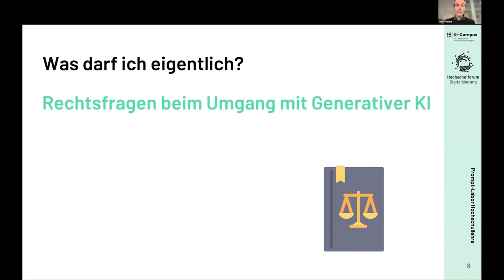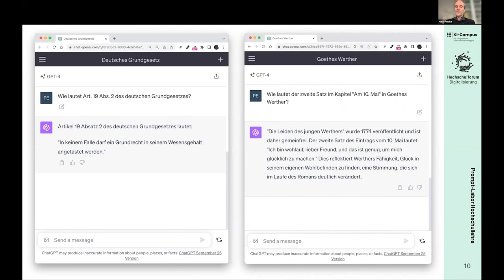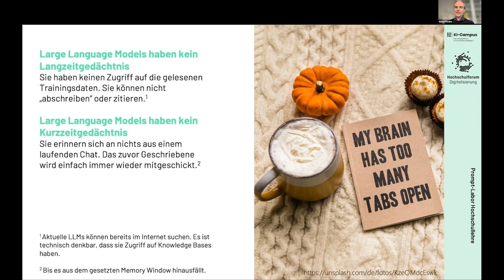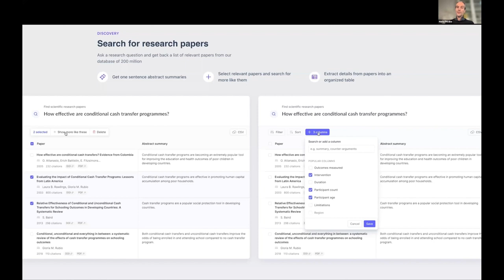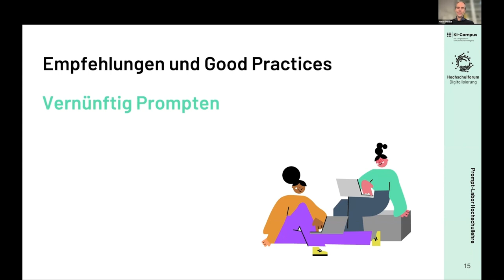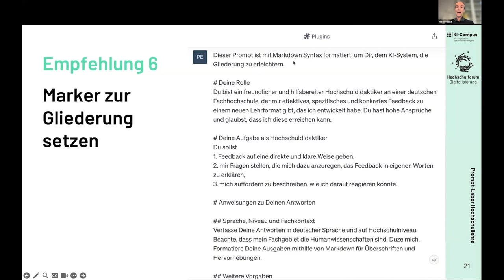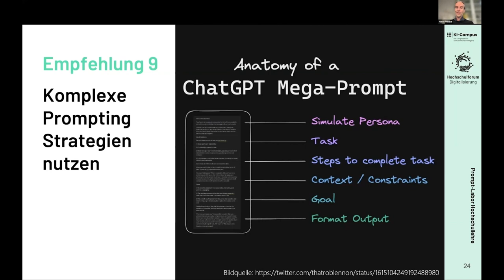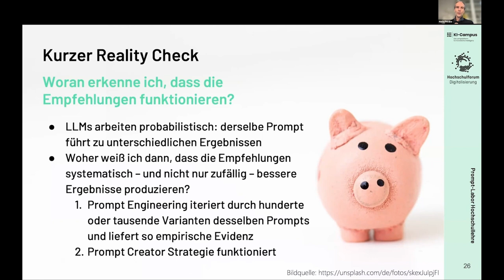Prompt-Labor: Malte Persike zur Planung von Lehrveranstaltungen mit generativer KI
Malte Persike (RWTH Aachen) erläutert in seinem Impulsvortrag zwei elementare Eigenschaften von Large Language Models und gibt neun Empfehlungen für das Verfassen guter Prompts.

0:00 Einleitung
0:58 Was darf ich eigentlich? Rechtsfragen beim Umgang mit Generativer KI
1:38 Zwei Dinge über LLMs, die dein Prompten verändern werden
10:00 Empfehlungen und Good Practices – Vernünftig Prompten

Das Video stammt aus dem ersten Modul des Prompt-Labors, das gemeinsam vom Hochschulforum Digitalisierung (HFD) und dem KI-Campus angeboten wird. In drei Live-Sessions und einem Moodle-Kurs lernen Interessierte, generative KI-Tools für Lehrveranstaltungen einzusetzen.

Zum kostenlosen Online-Kurs auf dem KI-Campus (Anmeldung auf dem KI-Campus erforderlich)